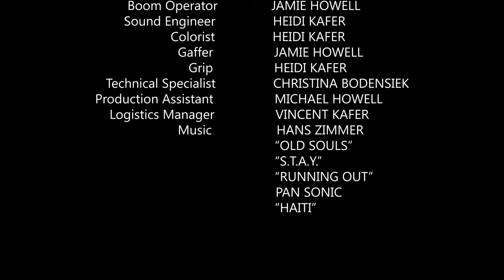2020 SSOF High School Feature/Short FINALIST - "Mr. Williams"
Heidi Kafer
G-Star School of the Arts
Palm Springs, Florida

Thomas Williams has spent the past few decades performing the same one man show from his youth every single day in an attempt to regain the feeling of having purpose once more. His ruthlessness as a youth came at a high price.